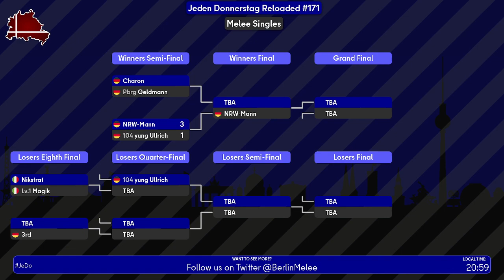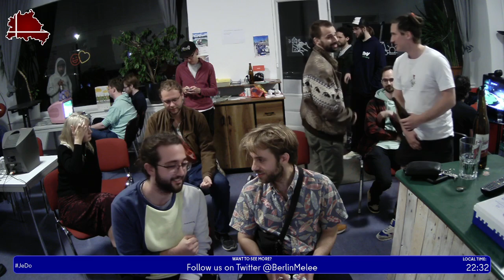Jeden Donnerstag Reloaded #171 VoD